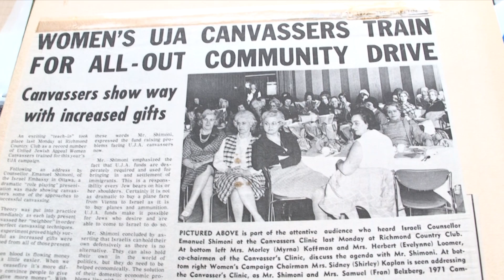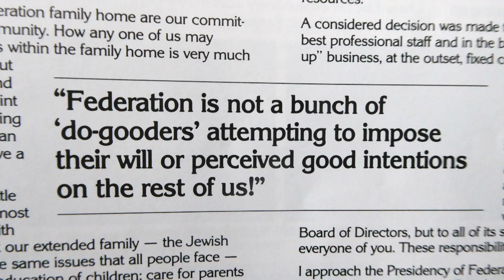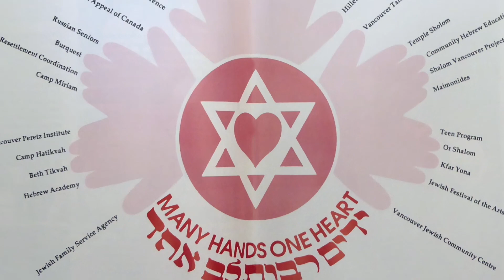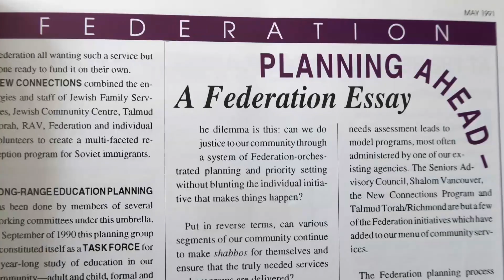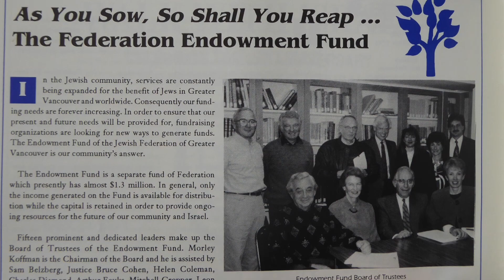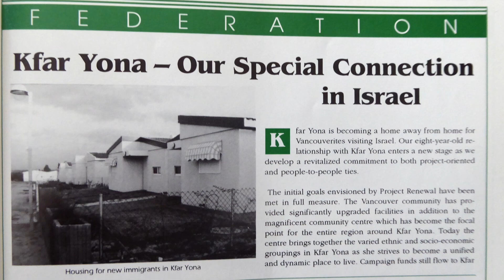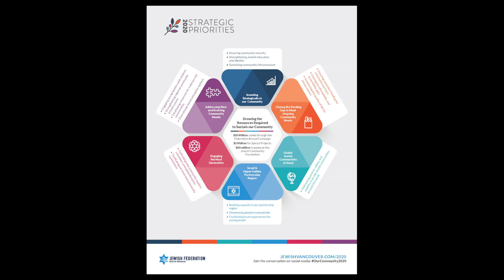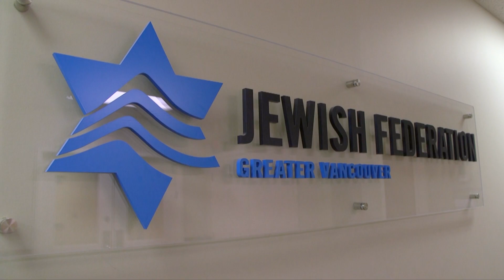Jewish Federation 30th Anniversary Retrospective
In 2017, Jewish Federation of Greater Vancouver celebrated our 30th anniversary by inviting volunteer leaders and staff to share their stories about our community and their experiences over the years. As we look back over three decades, we reflect on the challenges we’ve faced, the milestones we’ve achieved, and the people who have worked tirelessly to strengthen our community both locally and abroad. Much has changed over the last three decades, but our strong commitment to enhancing Jewish life in Metro Vancouver and beyond remains the same.